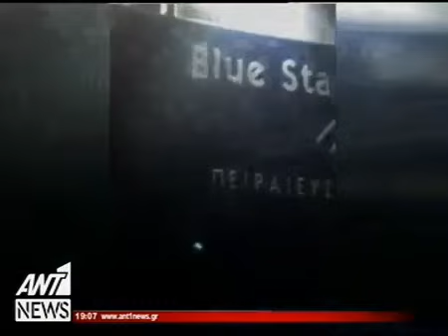newsbomb.gr: Blue Star Patmos